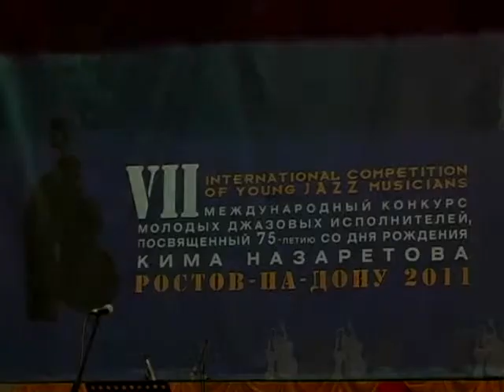04 06 11 11 ДЖАЗОВЫЙ КОНКУРС 75 лет К Назаретова ЧАСТЬ 2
Джазовый  конкурс  высокого  уровня.  Участники  студенты  и  преподаватели  джазовых  отделений  консерваторий  и колледжей  искусств  Председатель  жюри  Игорь  Бутман